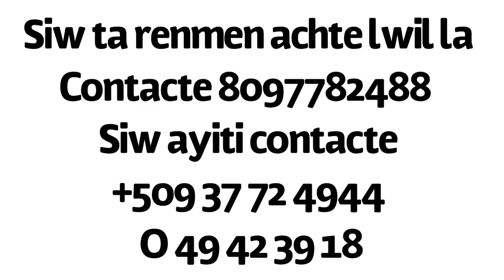Sa mwen aprann de cheve